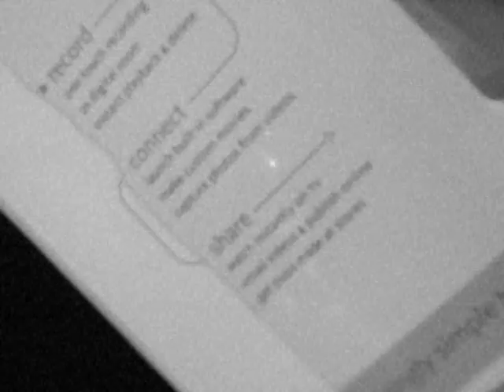Her Majesty In Real Time Movie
My first moving movie. The quality of the film is not as good as it is on my computer so I apologize. I've been bugged by my sister to make a "moving" movie. Hope this one "moves" enough. As always it is dedicated to her.